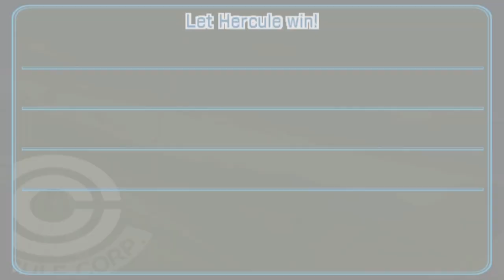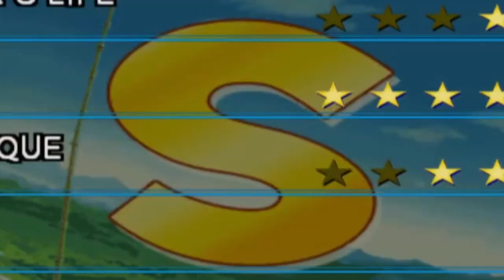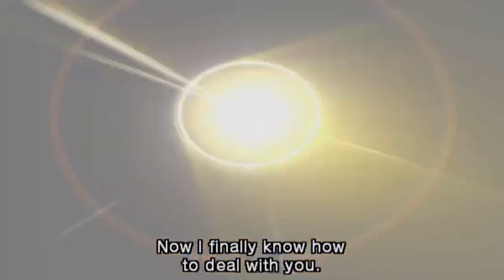Majin Vegeta is TOO Strong in Infinite World... (Cuz He's HIM)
To Be Honest, All of the Vegeta fights felt like two seconds long... Imma have to nerf him.